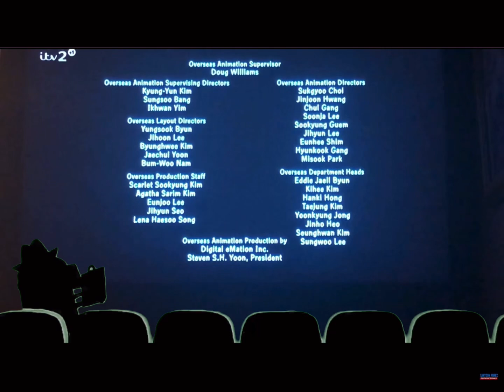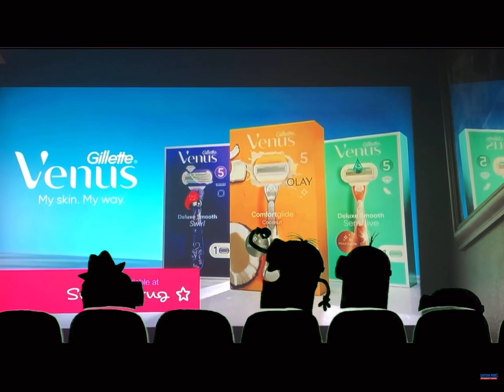Minions itv2 Advert and Continuity August 30th 2021